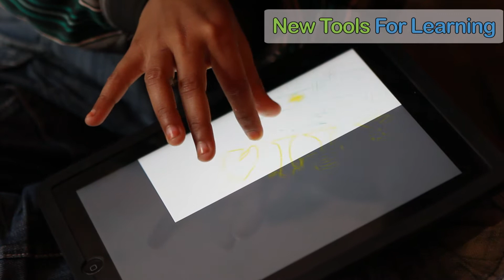Educated Globe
Educated Globe working in the underprivileged school in Delhi, Nov. 2012